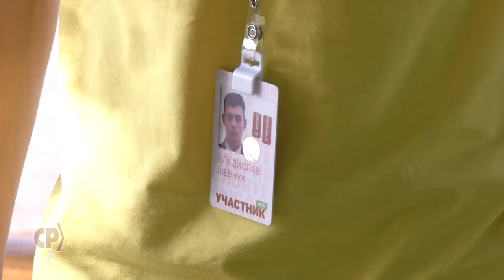Последние новости || Сергей Миронов принял участие в работе форума "Территория смыслов".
СПРАВЕДЛИВАЯ РОССИЯ посетила Всероссийский молодежный образовательный форум "Территория смыслов" в подмосковном Солнечногорске.

В смене форума "Политика и сетевые лидеры" принимает участие делегация молодежного крыла партии "Молодежь СПРАВЕДЛИВОЙ РОССИИ", которая объединила весь молодежный актив партии, выпускников Молодежного кадрового резерва СР, а также беспартийную молодежь, которая поддерживает СР.

Общаясь с ребятами в панельной дискуссии "Новые вызовы политической реальности: кто и как побеждает на выборах сегодня", Сергей Миронов отметил, что приходя голосовать на территориальный участок за депутатов разных уровней, человек не всегда понимает, что в итоге именно они будут принимать жизненно важные законы.

Политик призвал ребят не бояться слова "оппозиция", ведь в числе прочего оно обозначает возможность развития и выбора другого, возможно, лучшего пути. Сергей Миронов подчеркнул, что молодежь формирует будущее нашей страны, поэтому, очень важно, чтобы они приходили на избирательные участки и делали свой выбор.